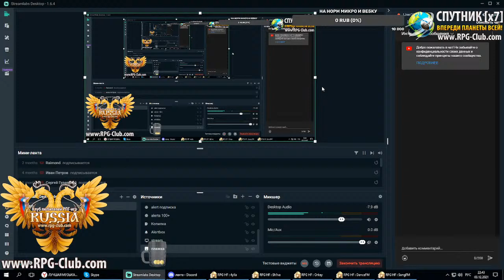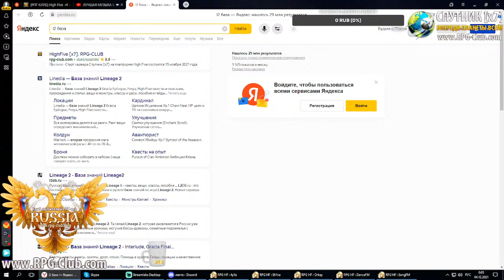Rpg-club Sputnik x7 #4